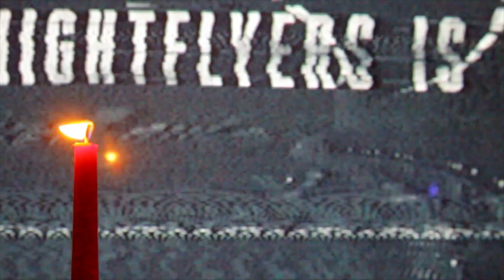Crooked Tooth and the Story Tellers - West Virginia, Proud Son! *OFFICIAL* Video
An ode to Moundsville, West Virginia. A hometown jingle.

Written by Crooked Tooth and the Story Tellers
From the album - Stupid Good Vol. 1
Directed by Christopher A. Thomas